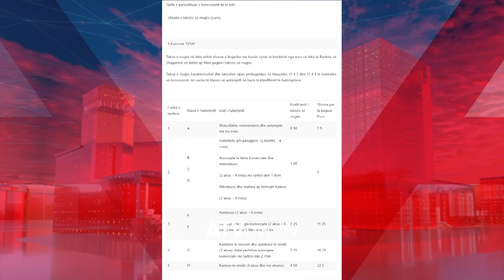Shqipëria, Serbia dhe Maqedonia e Veriut shqyrtojnë uljen e tarifës së autostradës